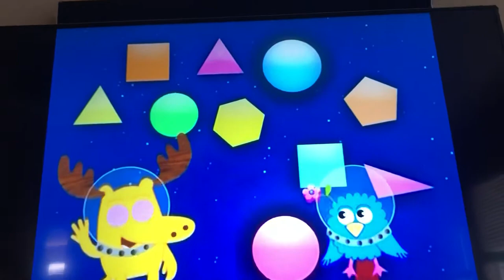October 8, 2024